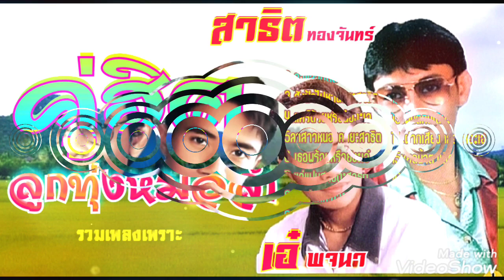รวมเพลงคู่ฮิต ลูกทุ่งหมอลำ - รวมเพลงคู่ฮิตลูกทุ่งหมอลำ สาธิต ทองจันทร์ ,เอ๋ พจนา 17.08.2022